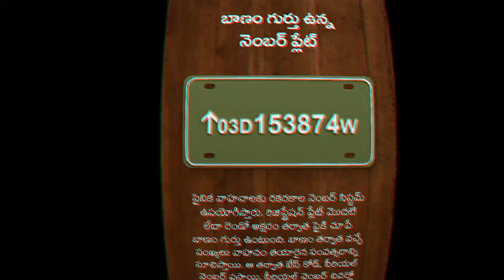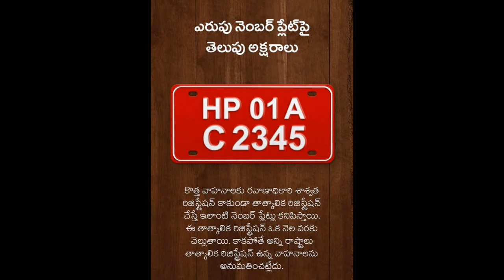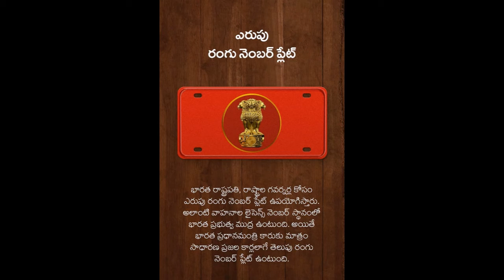వాహనాల నెంబర్ ప్లేట్స్ వివిధ రంగులు ఎందుకు ?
మీరు ఎన్నో వాహనాలను చూస్తుంటారు..
వాటికీ వివిధ రంగులలో  నెంబర్ ప్లేట్స్ ఉంటాయి..
ఆ రంగులు ఏమిటి ?
ఆ గుర్తులు ఏమిటి ?
తెలుసుకోండి..

వై. సంజీవ కుమార్.
ప్రెసిడెంట్.
స్కై ఫౌండేషన్.